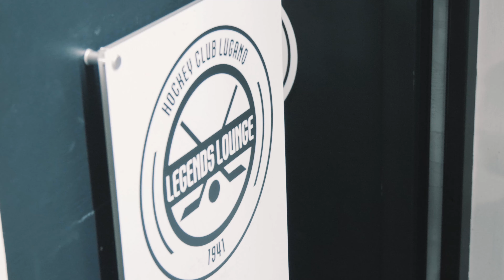Hockey Club Lugano | Evento Inizio Stagione 2021 - 2022